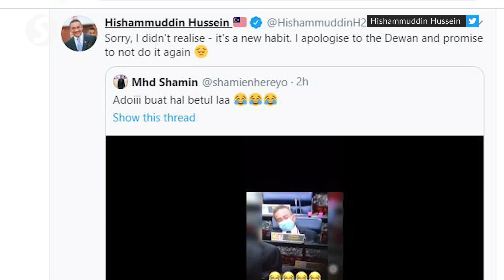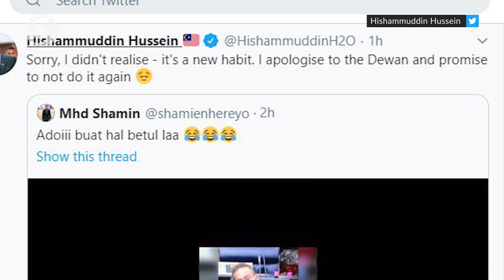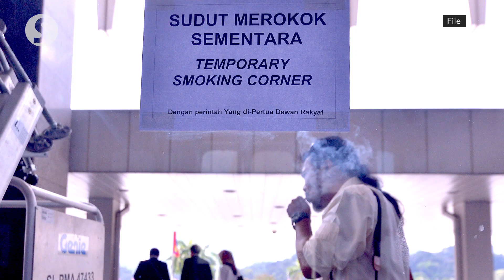Hishammuddin caught vaping during parliamentary proceedings, apologises on social media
A video depicting Foreign Affairs Minister Datuk Seri Hishammuddin Hussein vaping during parliamentary proceedings on Monday is making its rounds on social media.

Hishammuddin, however, apologised on Twitter and promised not to vape in the compounds of the Parliament building again.